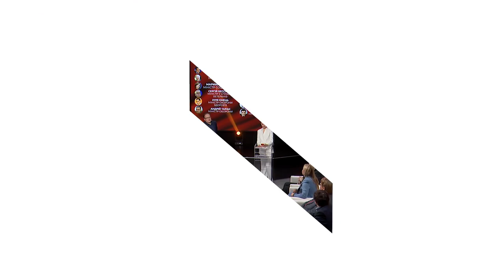ЯК ЕКСПЕРТИ ПРОЕКТУ "ГОВОРИТЬ ВЕЛИКИЙ ЛЬВІВ" ОЦІНЮЮТЬ КАБМІН ГОНЧАРУКА?!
💥ПЕРЕЗАВАНТАЖЕННЯ УРЯДУ❗
ЯК ЕКСПЕРТИ ПРОЕКТУ "ГОВОРИТЬ ВЕЛИКИЙ ЛЬВІВ" ОЦІНЮЮТЬ КАБМІН ГОНЧАРУКА ТА ЩО ПРОРОКУЮТЬ НОВОМУ ПРЕМ'ЄРУ?! ДИВІТЬСЯ ГОЛОВНІ АКЦЕНТИ КРАЙНЬОГО ВИПУСКУ ШОУ У ВІДЕОТРАНСЛЯЦІЇ РАДІО "ВГОЛОС" ЗА УЧАСТІ НАШИХ ВЕДУЧИХ НАТАЛКИ СТРУК ТА ВІТАЛІЯ КРУТЯКОВА!